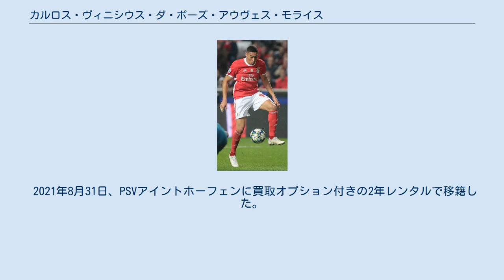カルロス・ヴィニシウス・ダ・ポーズ・アウヴェス・モライス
カルロス・ヴィニシウス（Carlos Vinícius，1995年3月25日 - ）は、ブラジル・マラニョン州出身のサッカー選手。
エールディヴィジ・PSVアイントホーフェン所属。
 ブラジルのマラニョン州生まれで、サントスFCのユースチーム出身である。
2017年7月、ポルトガルのレアルSCにレンタル移籍し、初めてブラジル国外のクラブでプレーした。
 2017年7月29日、タッサ・ダ・リーガのCFベレネンセス戦で移籍後初出場し、その試合でゴールを挙げた。
8月6日、リーガプロのレイションイスSC戦で、移籍後リーグ戦初出場し、その試合でハットトリックを達成した。
このシーズン、公式戦39試合で20得点を記録した。
 2018年夏に、SSCナポリに移籍し、直後にリオ・アヴェFCにレンタル移籍した。
 2019年1月30日、ASモナコにシーズン終了までのレンタルで移籍した。
 2019年7月20日、SLベンフィカと5年契約を結んだ。
移籍金は1700万ユーロ、契約解除金は1億ユーロに設定したことも併せて発表された。
2019-20シーズンはリーグ戦で18得点を決め、メフディ・タレミ、ピッツィに並んでプリメイラ・リーガの得点王になった。
 2020年10月2日、トッテナム・ホットスパーFCにレンタル移籍することが発表された。
10月22日、ヨーロッパリーグのグループステージ第1節LASKリンツ戦で初出場・初先発を飾ると、2アシストの活躍で勝利に貢献。
11月26日の第4節PFCルドゴレツ戦ではトッテナムでの初ゴールを含む2得点と1アシストを記録し、ヨーロッパリーグの週間最優秀選手に選出された。
 2021年8月31日、PSVアイントホーフェンに買取オプション付きの2年レンタルで移籍した。